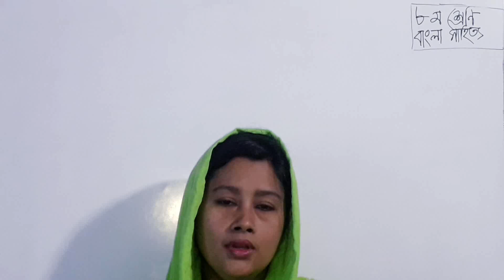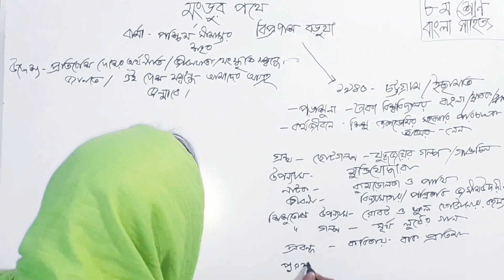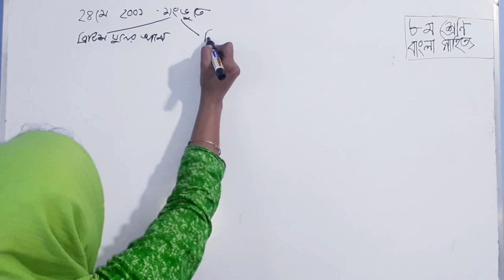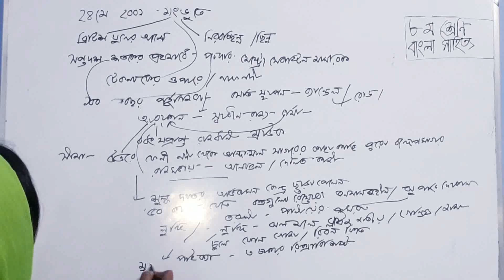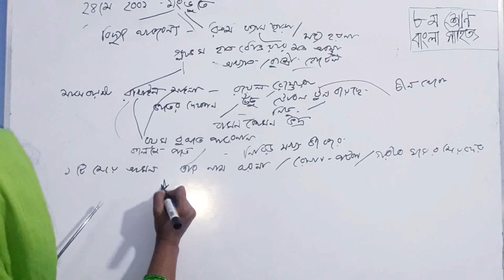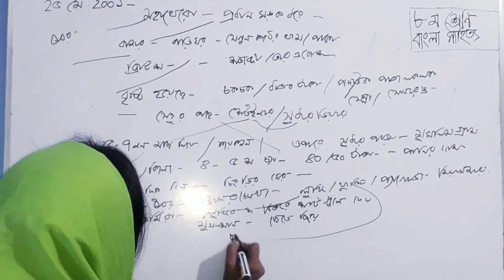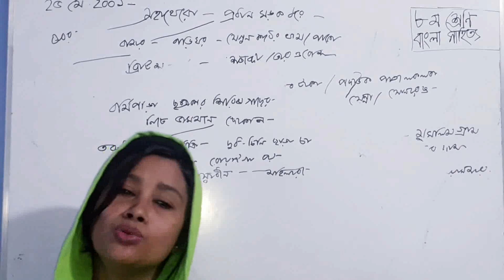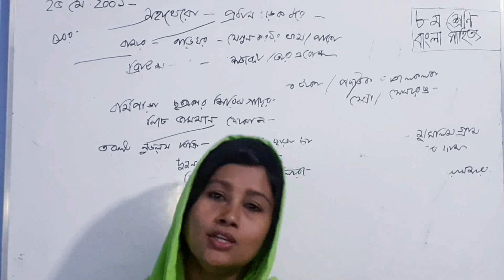৮ম ‌শ্রেণি বাংলা সা‌হিত‌্য ।